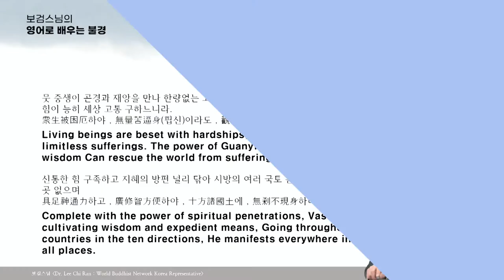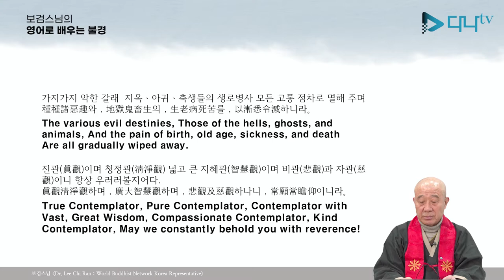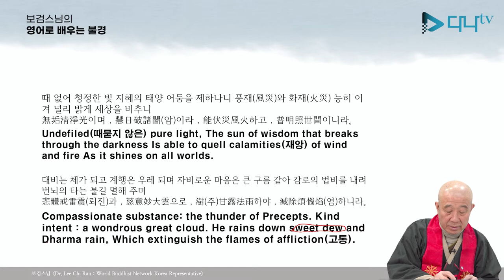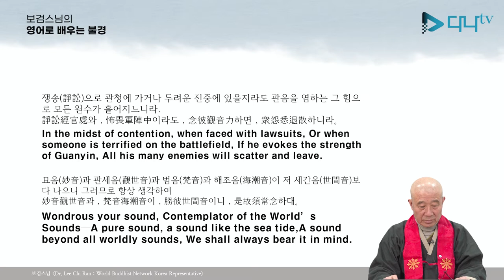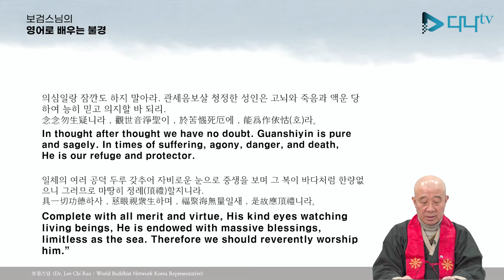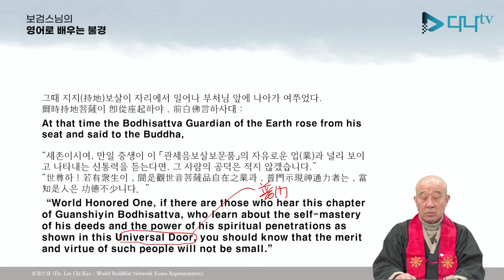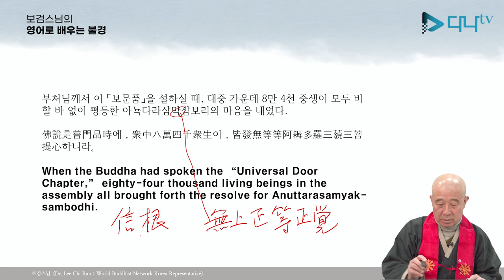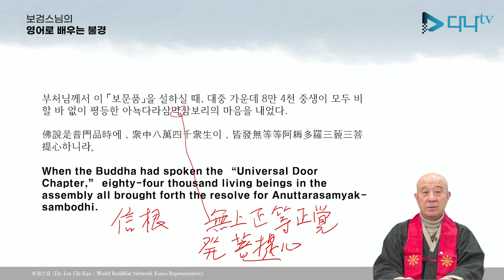보검스님의 영어로 배우는 보문품 4강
보검스님의 영어로 배우는 보문품 4강입니다. 많은 시청 바랍니다.